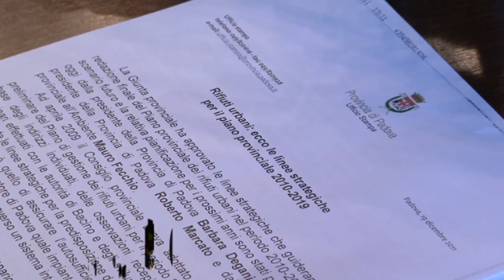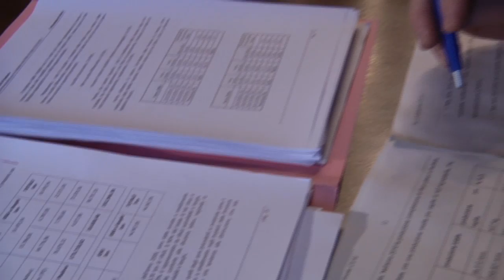Rifiuti urbani: le linee strategiche per il piano provinciale 2010-2019